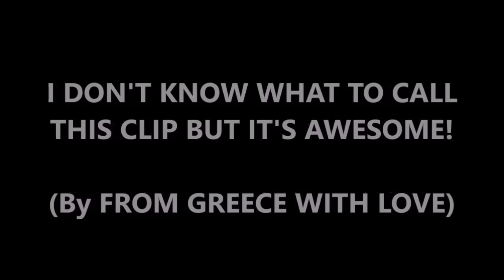Funny, Epic & Stupid Moments #9 - The Last of Us: Remastered Multiplayer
IT'S TIME ONCE AGAIN! Thanks to Salvadore Rodriguez, Treble B and From Greece With Love for letting me use their footage in this video. I hope you enjoy!

Remember, if you want to submit your own clips just send me a private message. I'm not gonna use everything though so make sure it's impressive, intense and features a lot of killing!

Can't get enough of this game?! Then check out The Last of Us Factions on Reddit! It's an awesome place for fans to hang out :)